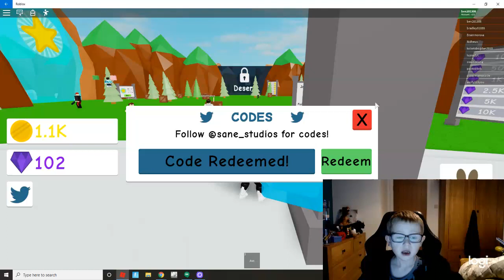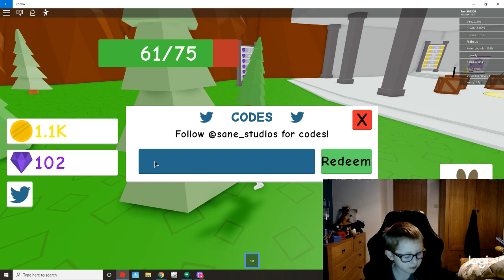playing breaking simulator